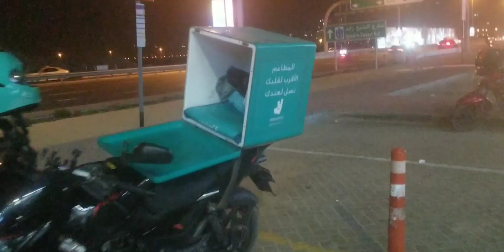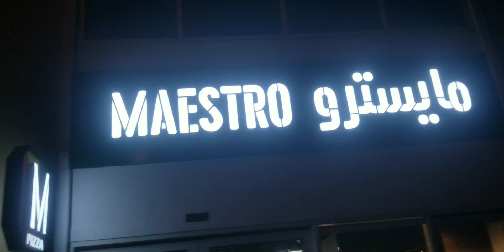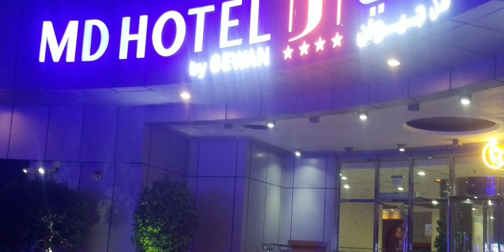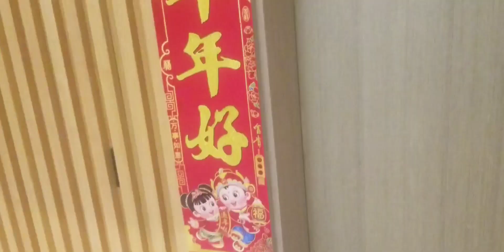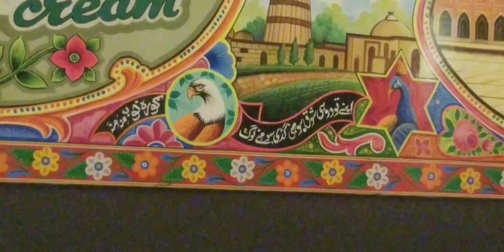Aj Sirf 4hour Duty Ki🏍🏍